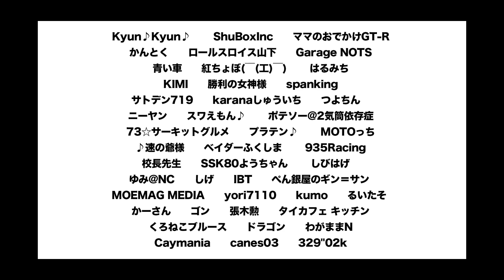-Attack Tsukuba 2022-「佐々木 雅弘//PCA With BOSS GR YARIS 2」GXPA16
2022年02月19日（土）
現行車両 メーカー＆ショップクラス
“current vehicle　Manufacturer&TuningShops Class”
No.06
佐々木 雅弘
PCA With BOSS GR YARIS 2
TOYOTA GXPA16
59:932

こちらに詳細ございます。